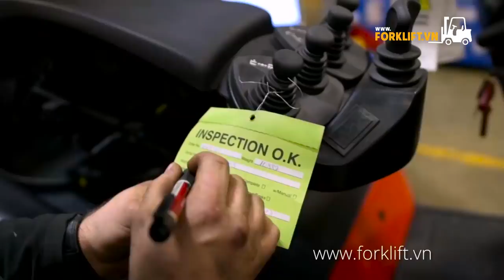Giới Thiệu Forklift Việt Nam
Bán phụ tùng xe nâng, cho thuê xe nâng tự lái, nhận sửa chữa xe nâng, bán xe nâng cũ tải trọng từ 1.5 – 32 tấn, bán xe nâng mới tải trọng từ 2-32 tấn, dịch vụ bảo dưỡng bảo trì định kỳ xe nâng.